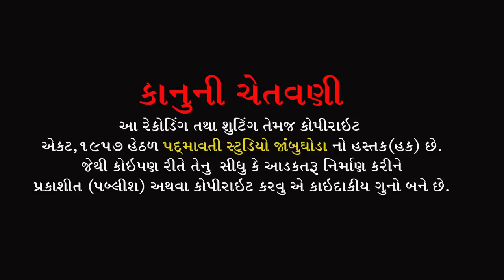કેશરીયા વાલમ આવો રી || Vipul Barot , Chhaya Barot | lagna Git | Mota Raska | Bodeli | 2022